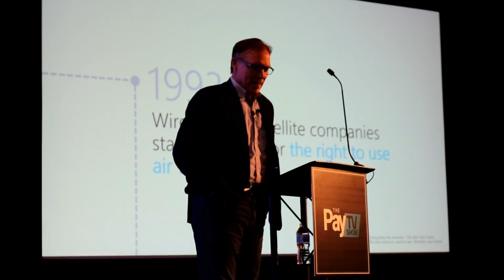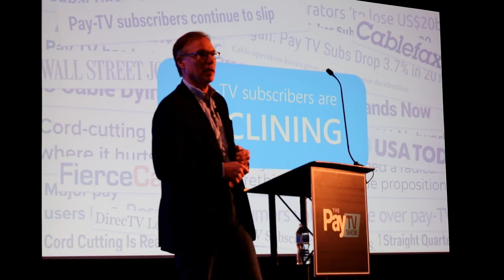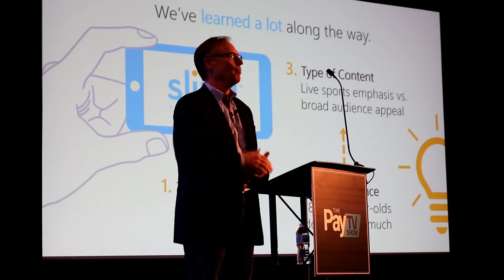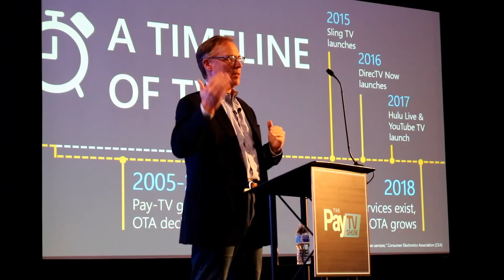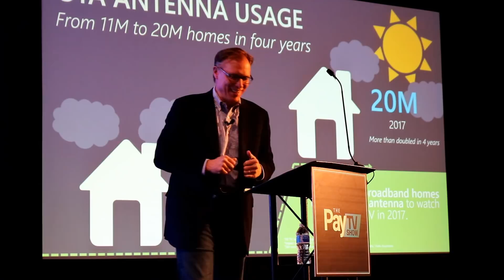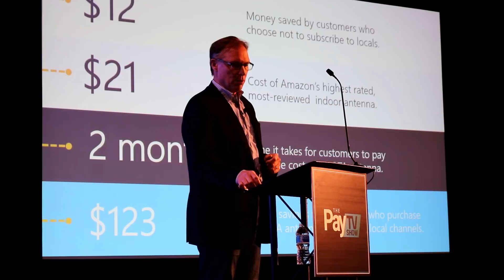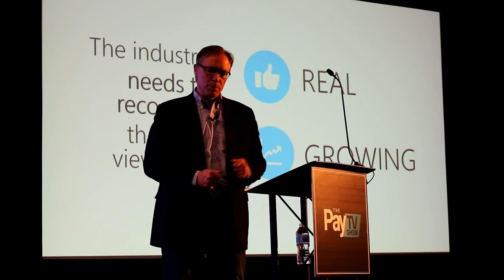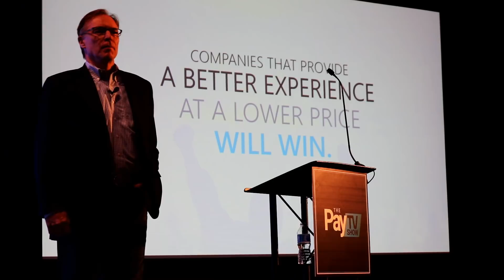Sling TV's President Talks About OTA TV & Streaming At The Pay TV Show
This week at the Pay TV Show Sling TV's President Warren Schlichting talked about over the air TV and streaming. Sling TV's President also opens up about the Air TV.